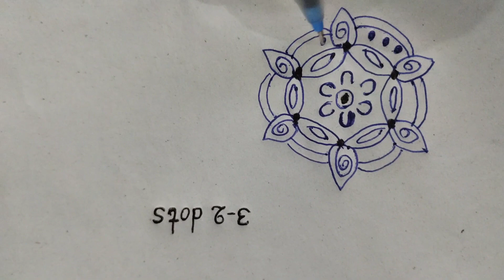🌼🌹🌼3-2 simple rangoli for beginners easy rangoli#simple easyrangoli simplerangoli 🌼🌹🌼